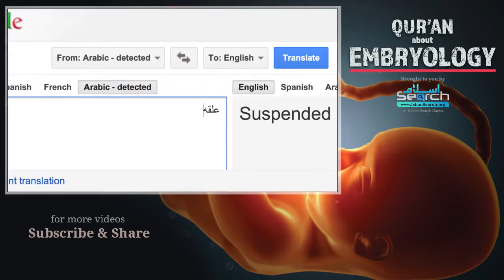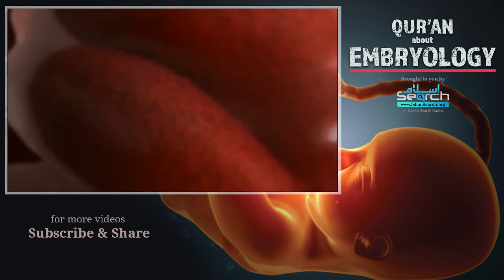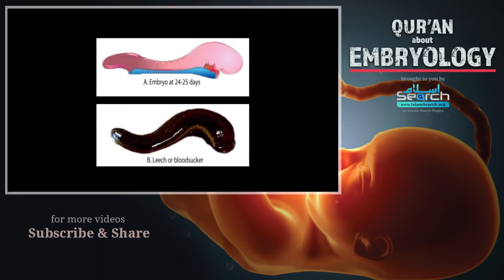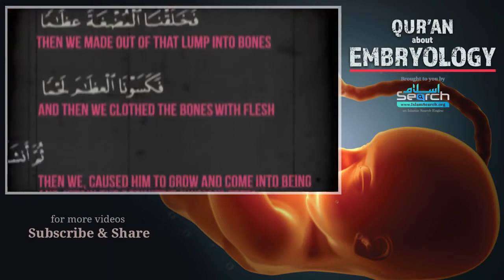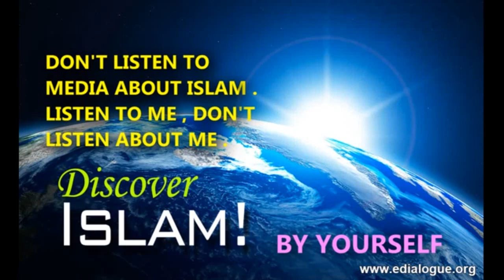Quran about Embryology Quran and Modern Science IslamSearch org